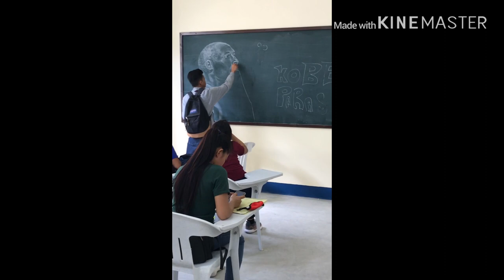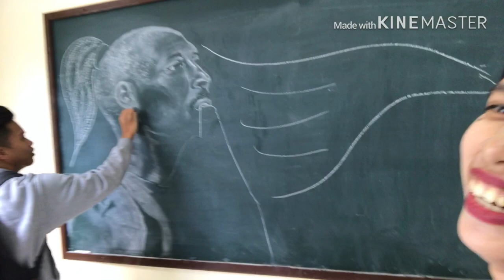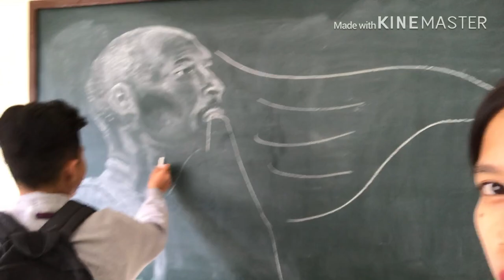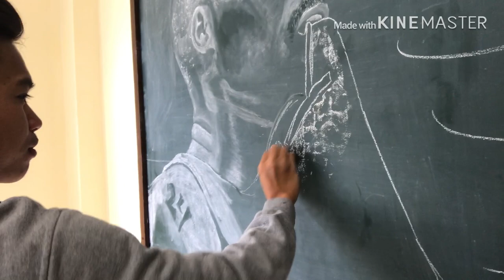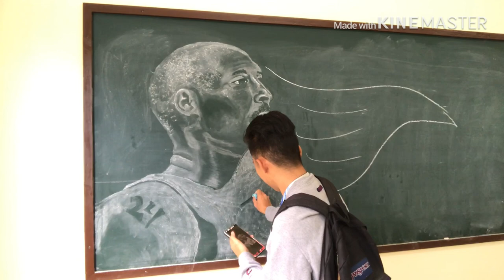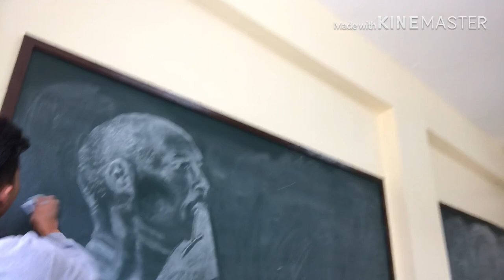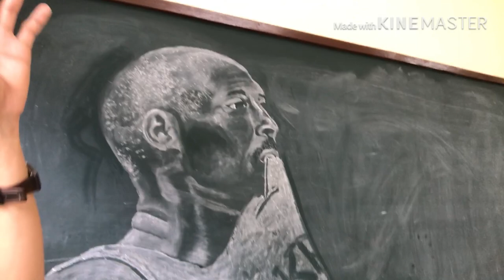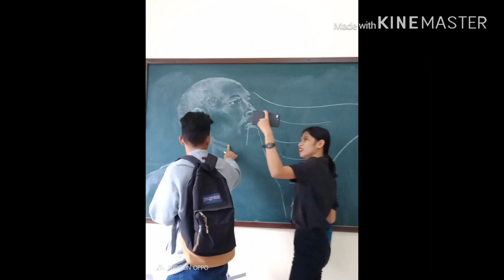Kobe Bryant the “Black Mamba” Chalk Sketch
The making of Kobe Bryant the “Black Mamba” Chalk Sketch by Rainner Sarmiento - be amazed by his hands. Occidental Mindoro State College